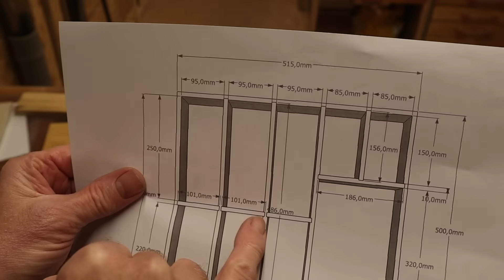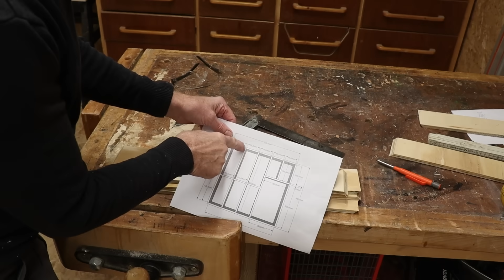Bestekbak voor in de nieuwe ladekast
👇👇 Info over materiaal en gereedschap is hieronder te vinden 👇👇
In deze video bouw ik een bestekbak van hout voor de ladekast in de keuken